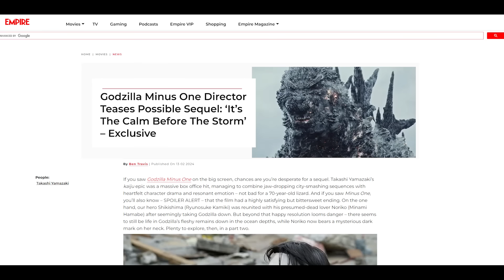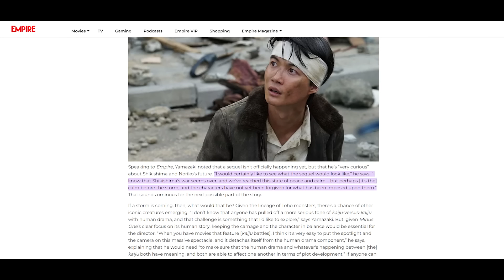Godzilla Minus One | Opinión, Que saber antes de verla y Análisis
En este video te cuento todo lo que tenes que saber sobre Godzilla Minus One que está en Netflix, la nueva película del monstruo japonés que en este caso es una nueva reinterpretación japonesa. Todo lo bueno y lo malo de Godzilla Minus One SIN y CON Spoilers.
Critica, Opinión, Reseña y Final Explicado de Godzilla Minus One, la nueva película de Netflix.

00:00 - Intro y Aclaraciones
00:42 - Que saber antes de verla
03:10 - Crítica y Opinión Sin Spoilers
10:56 - Spoilers y Teorías

Si queres apoyarme y crear el contenido conmigo podes hacerte miembro del canal! Chequea los beneficios